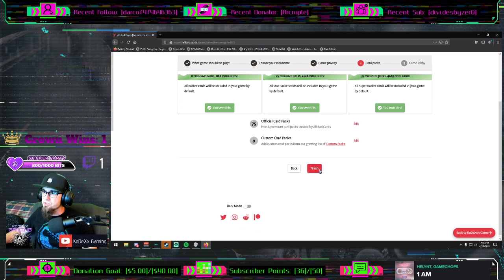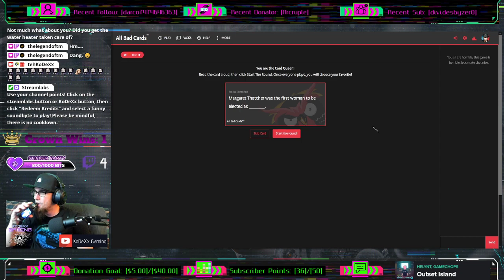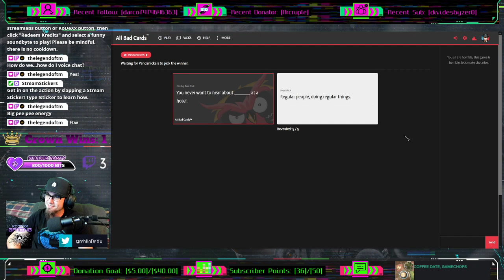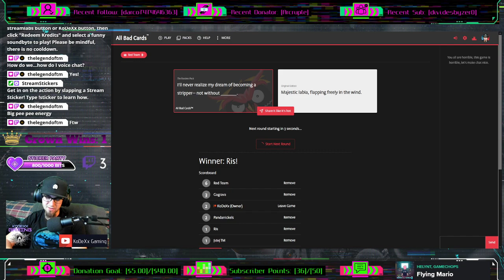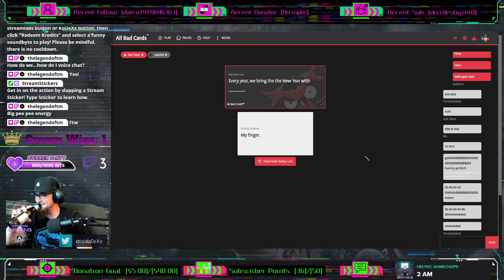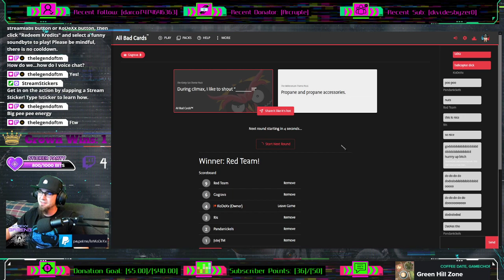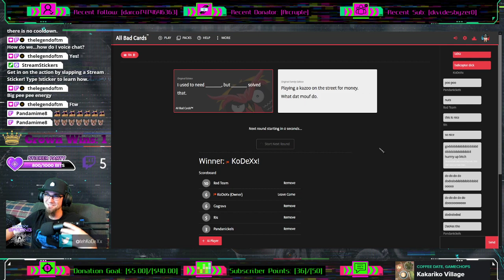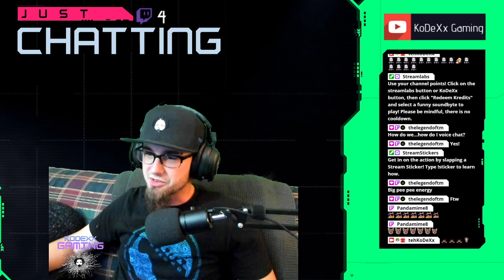KoDeXx Gaming - Kommunity Wednesday - All Bad Cards!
XD All Bad Cards. Hilarity ensues. I lose my shit, and can&#39;t stop laughing for a hot minute. Thank you so much KoDeXx Kommunity for such a wonderful time!